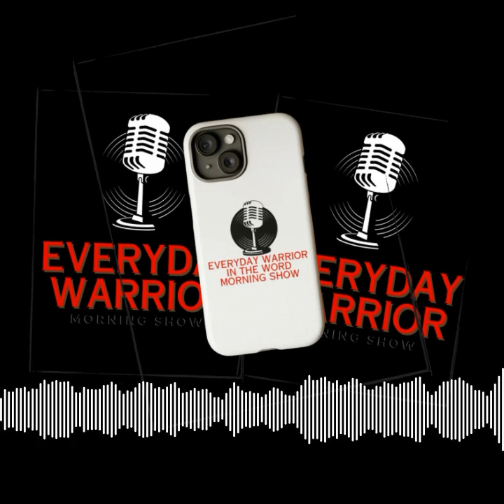Everyday Warrior In The Word - Breaking Demonic Agreements Apostle Kirt Blanc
In Christian theology, demonic agreements are understood as spiritual covenants made, either knowingly or unknowingly, with evil forces. These agreements can manifest in various ways, including generational curses, unhealthy habits, and recurring destructive patterns in one’s life. They are often formed through participation in sinful behavior, idolatry, or occult practices. Recognizing these agreements is the first step in breaking free from their influence and reclaiming the freedom offered through Jesus Christ.